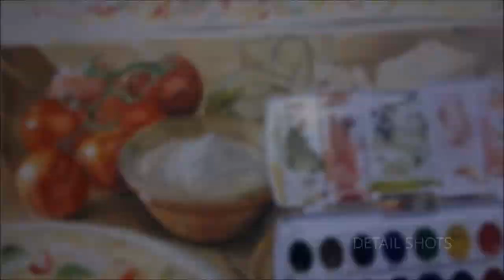Pizza in Watercolor (Rendering Pizza 2/2)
A pizza painting using watercolor. Enjoy!
For questions and for more drawings